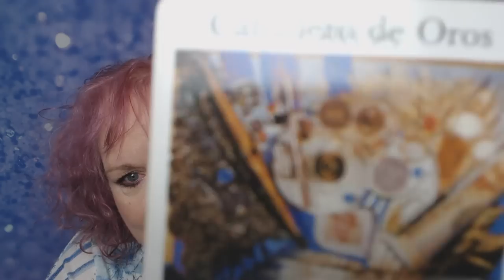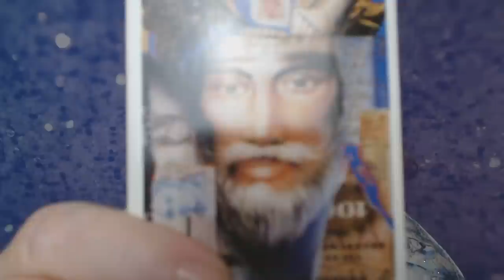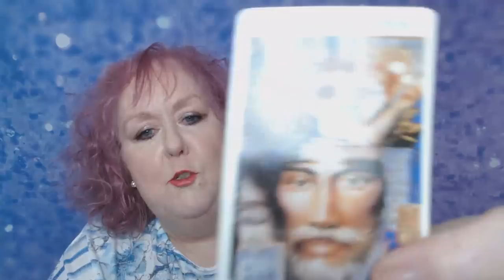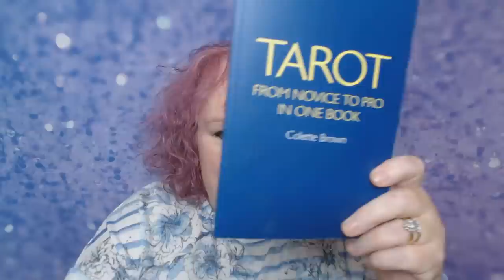Weekly tarot Card For Monday 28th January 2019 | Colette Clairvoyant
Enjoy the week ahead and its weekly tarot forecast. many Blessings, Colette Clairvoyant

 Tarot Novice to Pro, Menopause: A Natural and Spiritual Journey, Karma City : Weegie Tarot, Maybe the Universe Just Isn't That Into You, How to Read an Egg, Love Lessons, The Prescription ,Fortune Killer and Love Lessons. My life story is out now . Memoirs of a Clairvoyant by Colette Brown.

If you liked this video you might like this energy healing reiki course here:

Colette answered her calling and gave up working as a pharmacist in 1996. Her dream was to be a full time clairvoyant,medium,healer, and to help others with her insights.

​Her international clients lived in such diverse countries as Italy, Japan, Crete, Greece, USA, Republic of Ireland, Northern Ireland, Hong Kong Australia, Russia, Switzerland and UK. Colette retired from readings in 2017 to concentrate her energies on her books and rapidly growing YouTube channel , Colette Clairvoyant.